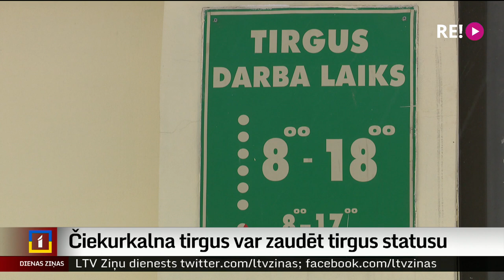Čiekurkalna tirgus var zaudēt tirgus statusu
Tuvākajās dienās Čiekurkalna tirgus varētu zaudēt savu statusu. Lēmums par to vēl jāpieņem Rīgas domes deputātiem. Pašvaldība norāda uz tirgus pārstāvju kūtro komunikāciju un prasību neievērošanu. Bet tirgus pārstāvji norāda uz sarežģīto ekonomisko situāciju. Tirgus statusa zaudēšana gan nenozīmē, ka tirdzniecība būtu jāpārtrauc. Turpina Zanda Ozola-Balode.